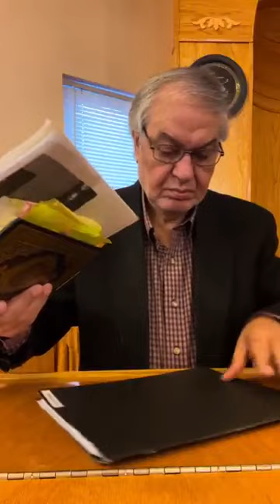2023/12/15 Dr Hamdy El-Sawaf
Friday sermon
Masjid Al-Iman Minneapolis
Islam